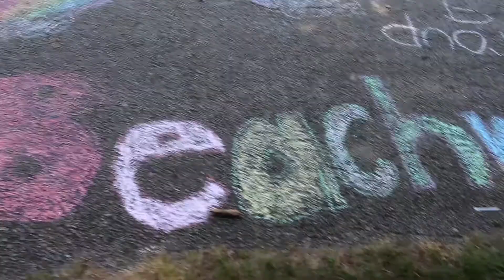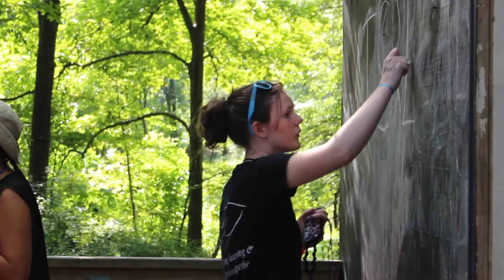Session 3 Week 2